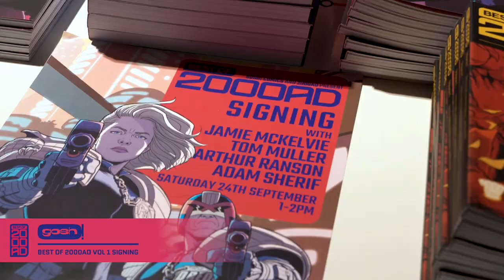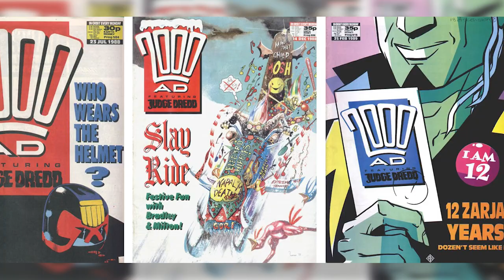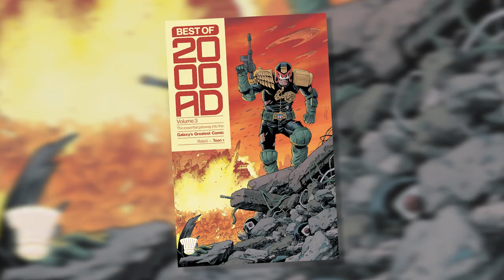Tom Mueller on Designing Best of 2000 AD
At the launch of Best of 2000 AD at Gosh Comics in London, ace designer Tom Muller tells us about the challenges of creating a new design for the legendary 2000 AD